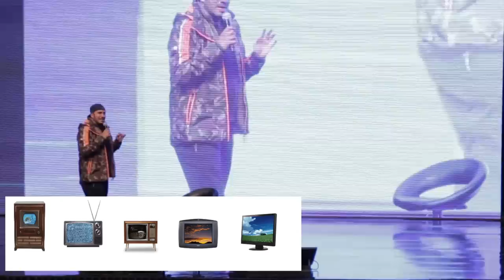Visité la Universidad Autónoma de Nuevo León y así se puso!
En Monterrey los estudiantes están con toda la actitud, aquí una platica con ellos muy enriquecedora.